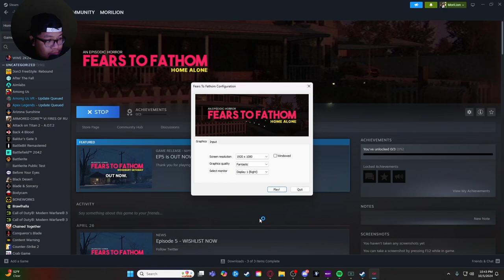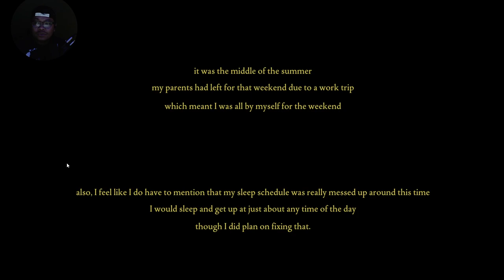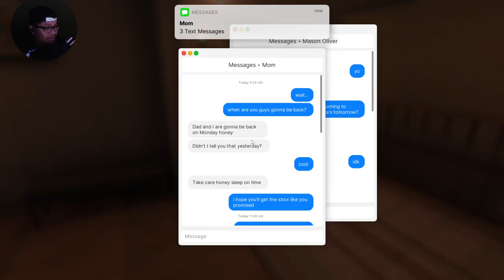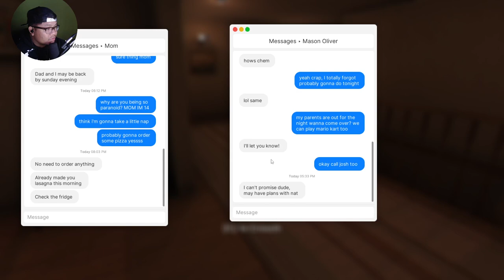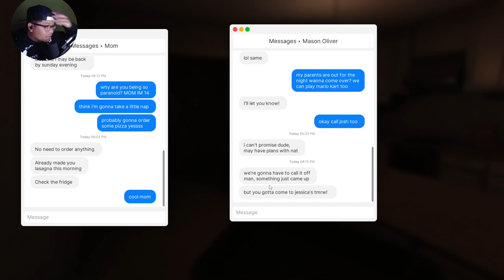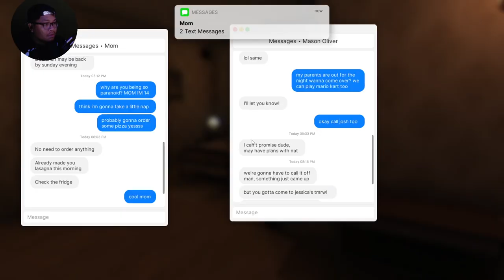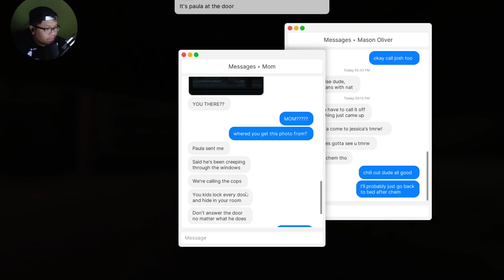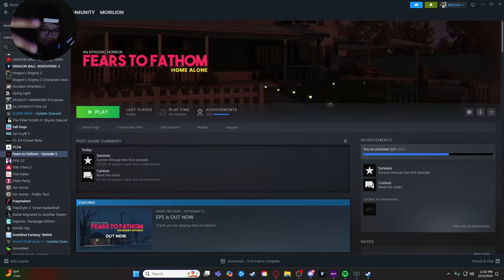I NEVER play HORROR GAMES.... | FEARS TO FATHOM: Home Alone